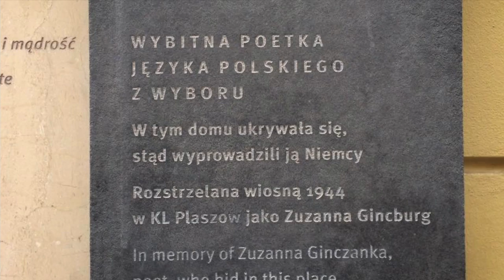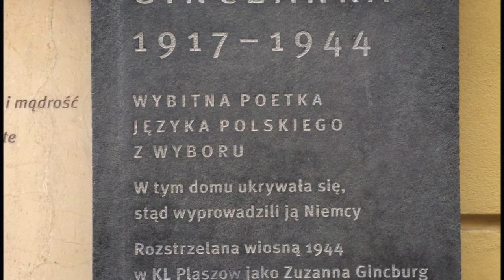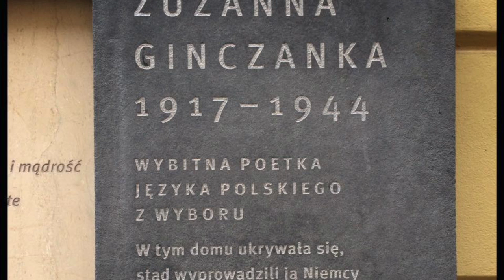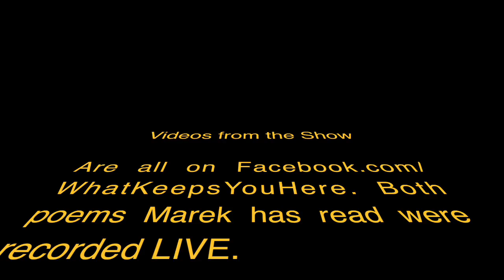Marek and Ginczanka on What Keeps You Here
WKYH with Marek Kazmierski

He talks about his experiences in England doing workshops in prisons, coming back to Poland, literature in both nations and his biggest undertaking yet, spreading the word about Zuzanna Ginczanka!

The poems he read were:
Czeslaw Milosz by Irit Amiel

and

"Not All of Me Will Die" by Zuzanna Ginczanka translated from Polish by Marek Kazmierski